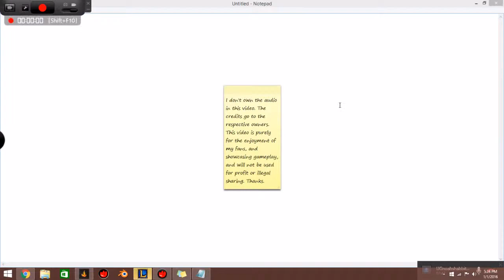I'm Twitch B****